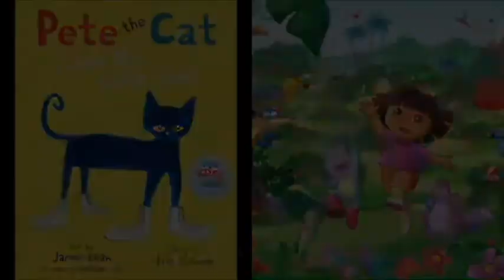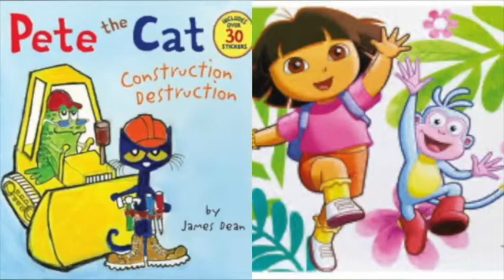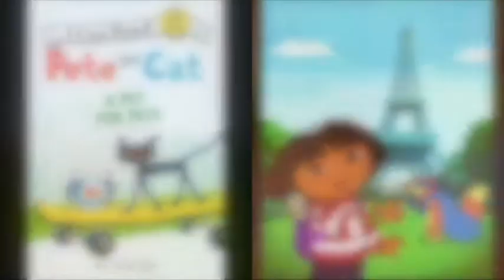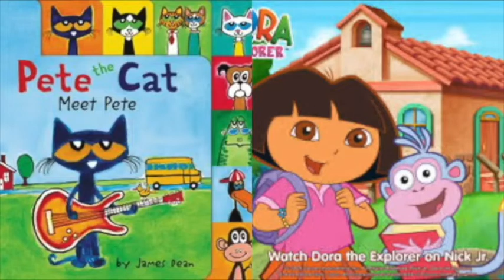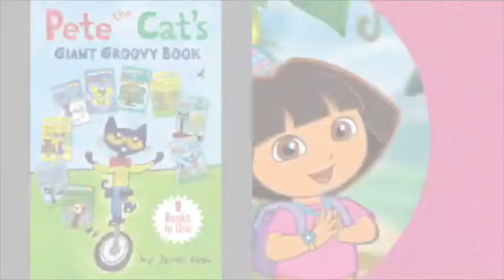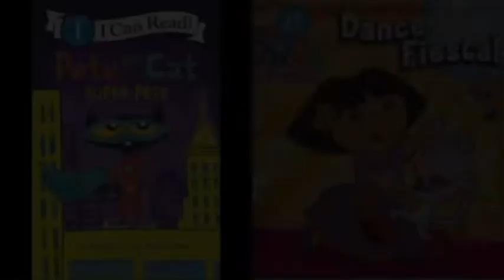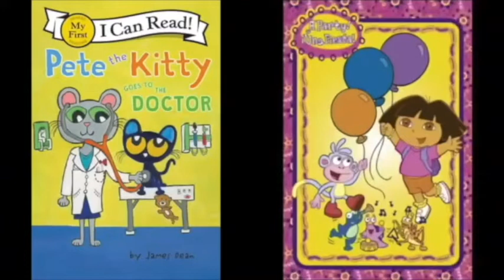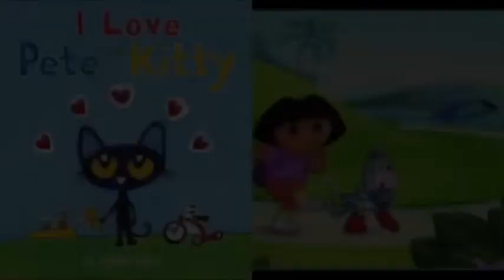MERGED - Pete The Cat and Dora The Explorer Reindeer Slideshow